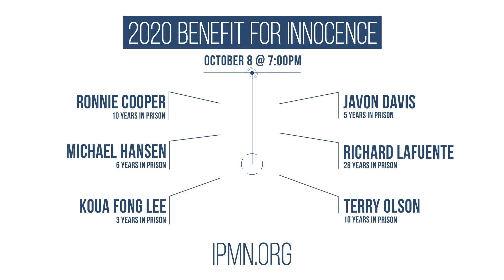2020 Innocence Project of Minnesota Presenting Sponsor, ADX Labs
A message from Steve Renner, Founder, Chairman and CEO of ADX Labs,  2020 Innocence Project of Minnesota Presenting Sponsor.

Celebrate the 2020 Virtual Benefit for Innocence at 7PM CST on October 8, 2020! For more information on the virtual benefit or to make a donation to the Innocence Project of Minnesota please visit: